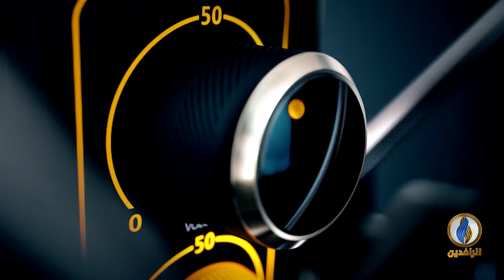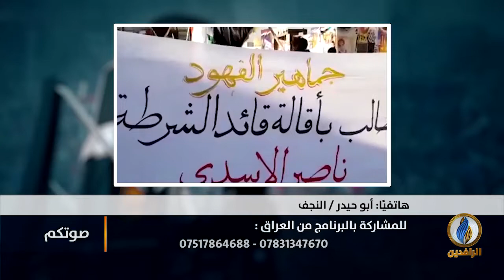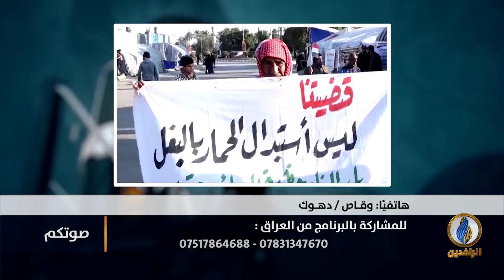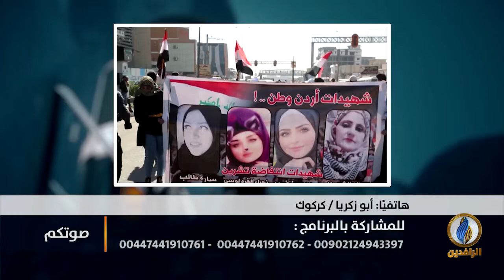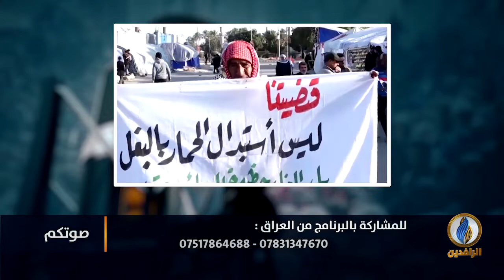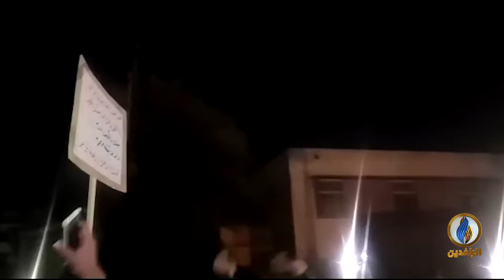صوتكم | العراقيون يرفضون التجاوز على المرأة العراقية